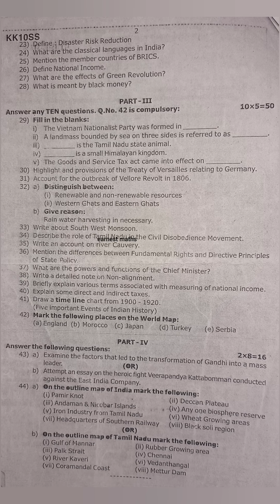10th Social Science Half Yearly Exam December 2022 Question Paper Kanyakumari District Samacheer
10th Social Science Half Yearly Exam December 2022 Question Paper Kanyakumari District Samacheer kalvi earnest maths